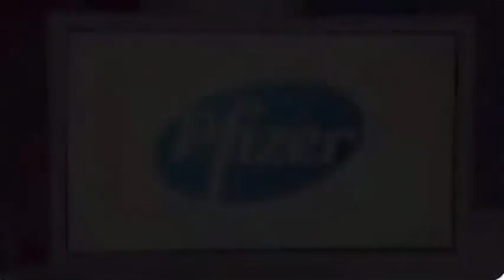One Video To Explain It All…